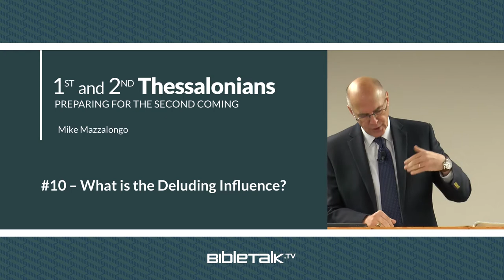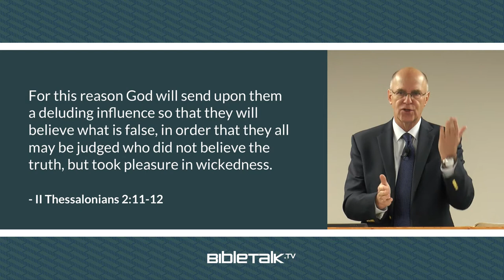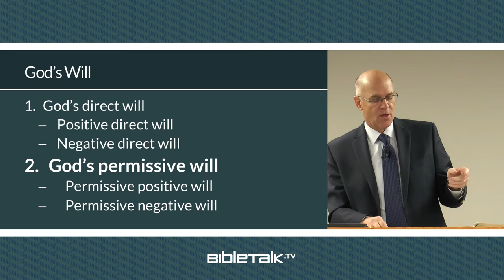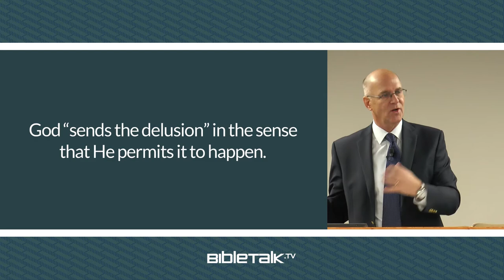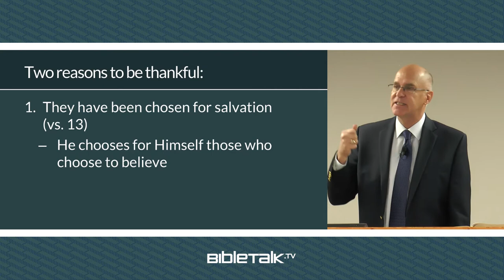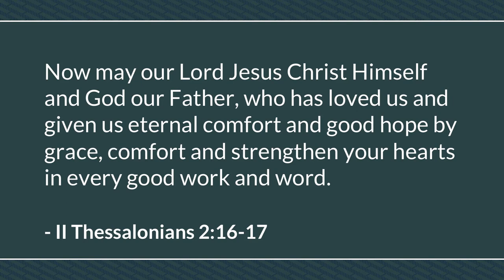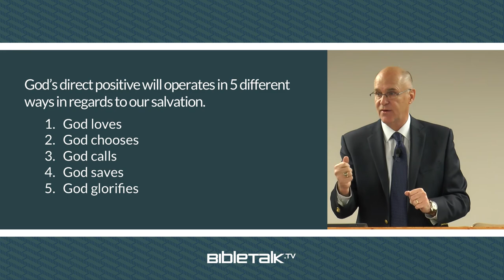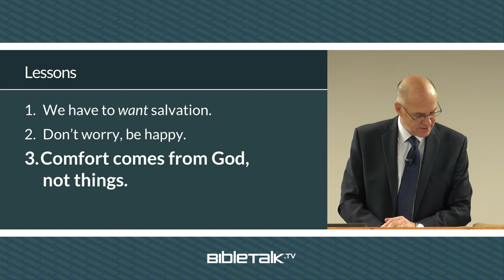What is the Deluding Influence? (II Thessalonians 2:11-17) – Mike Mazzalongo | BibleTalk.tv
This lesson examines the nature of God's will and how it accommodates man's will in relation to his ability to choose or reject salvation. (II Thessalonians 2:11-17)